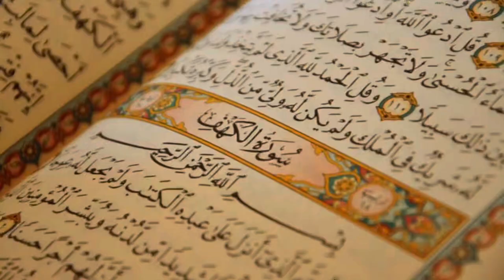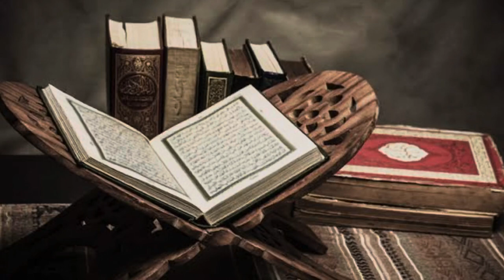University me padhne wala deen ki baat kyun karein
Ilm hasil karna harr musalman me farz hai